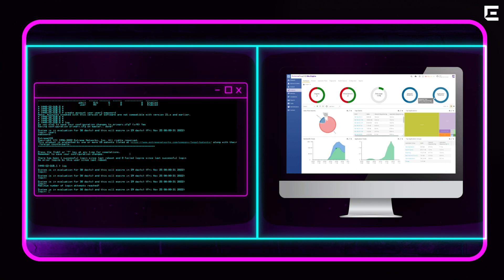Meet ExtremeCloud IQ - Site Engine - Episode 1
Welcome to the first episode of ExtremeCloud IQ - Site Engine.

In this episode, we're going to dive right into the History of ExtremeCloud IQ – Site Engine.

We'll explore Unmanaged vs Managed Switch, Console to CLI, SNMP, and by the end of it you'll understand the benefits of a world with ExtremeCloud IQ Site Engine.

Sit back and relax, here comes Isaac to take you on this fascinating journey

0:00 Start
1:35 History of ExtremeCloud IQ – Site Engine
4:01 A world without ExtremeCloud IQ Site Engine
4:23 Unmanaged vs Managed Switch
5:56 Console to CLI
7:02 SNMP
7:38 API
8:19 A world with ExtremeCloud IQ - Site Engine